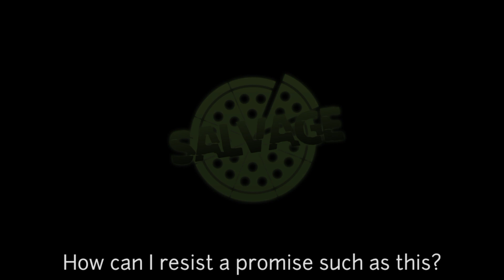Salvage but Vocal Have Remade in Funkin' at Freddy's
00:00 Opening
00:14 Salvage
01:16 What's wrong with Tord?
02:27 Cutscene
03:13 Outro

Original Song:
Salvage - Funkin' at Freddy's

(+) Everyone Sing it (Different Characters Sing it / Different Characters Is Used)